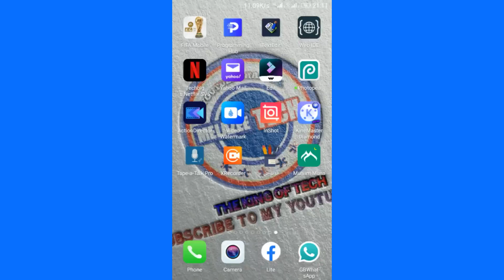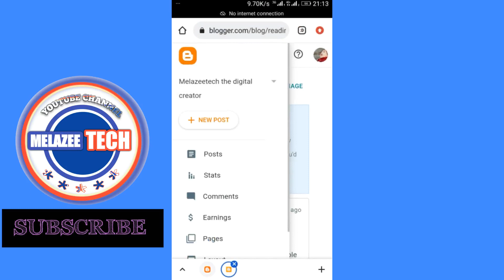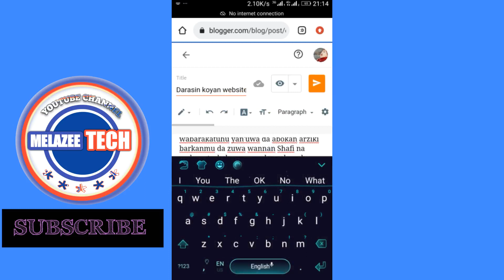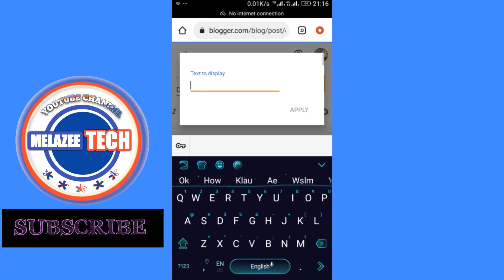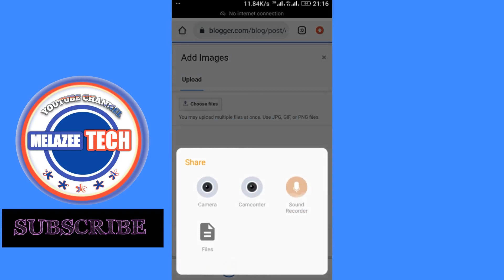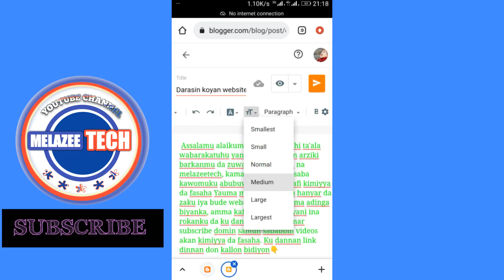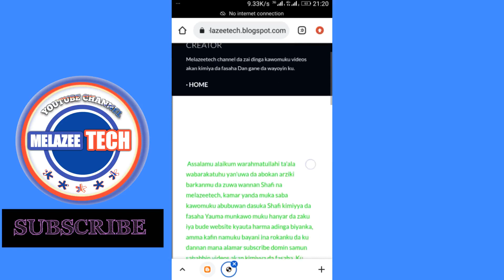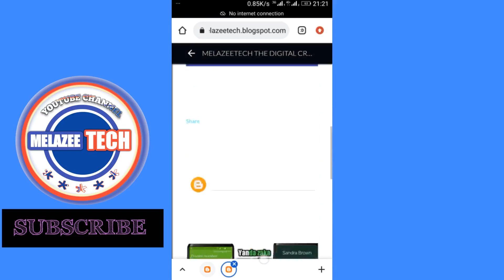YANDA ZAKAYI POSTING A WEBSITE DINKA|DARASI NA 2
MUBARAKEEY_TV